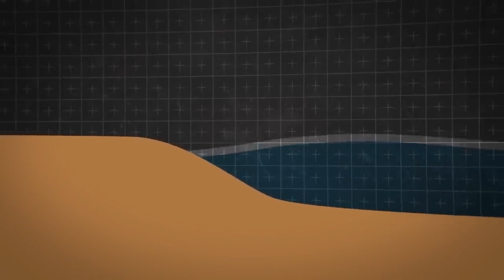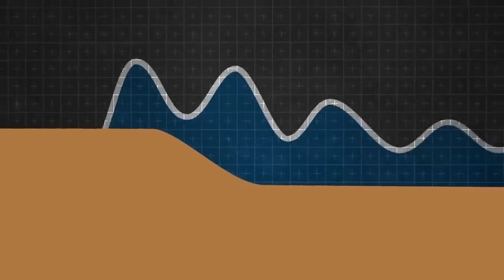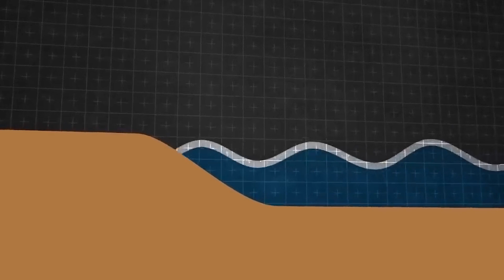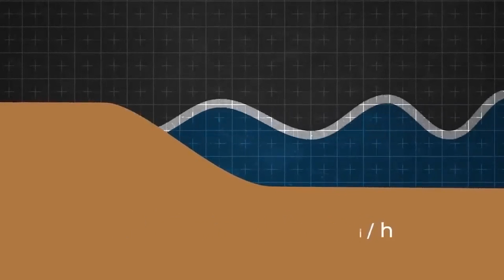هل هو تمهيد لحدوث تسونامي.. ما السر وراء تراجع مياه البحر الأبيض المتوسط؟